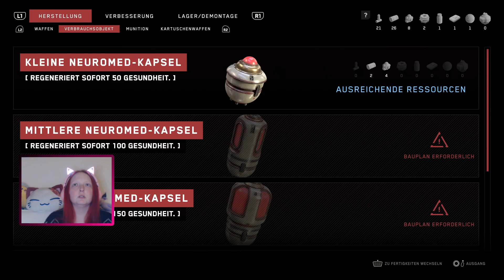Let's Play Atomic Heart [05] - Die Tunnel des Todes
Spiel wurde gesponsort von PLAION DACH. Dickes Danke dafür!

Wir befinden uns in einer utopischen Welt voller Wunder und Perfektion, in der Menschen und Roboter in Harmonie leben.
Doch leider nur solange bis die Roboter andere Pläne haben. Nur wir sind dazu fähig die Robocalypse aufzuhalten. Dann mal los!

Entwickler: Mundfish
Publisher: Focus Entertainment
Erscheinungsjahr: 02.2023
Plattform: Playstation 4/5, PC und XBox